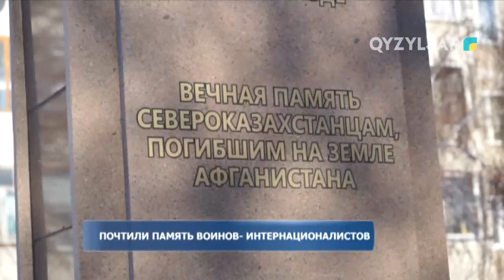Почтили память воинов - интернационалистов